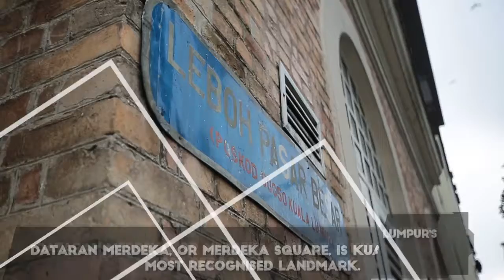Where To Next: Dataran Merdeka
Get out and explore Dataran Merdeka in Kuala Lumpur, Malaysia, the historical site where Malaysia's independence was declared in 1957.